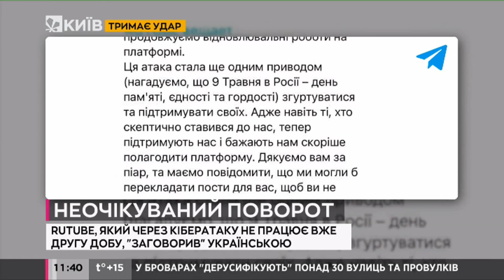Rutube, який через кібератаку не працює вже другу добу, "заговорив" українською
Російський відеохостинг Rutube, який через хакерську атаку 9 травня не працює вже другу добу, звернувся до глави Мінцифри України Федорова українською та пообіцяв новину про відновлення Rutube "передати на ексклюзивних правах".